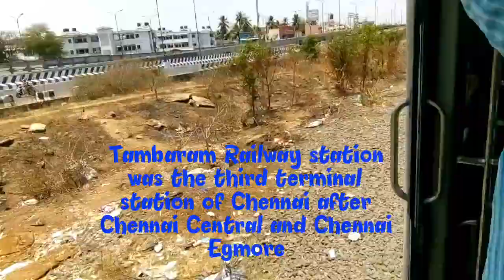Vandalur To Tambaram | Short Travel | 3 rd Line Update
This video was about short travel from Vandalur to Tambaram by Chennai EMU train.

Vandalur  to Tambaram line located between Chennai Beach - Chengalpattu section. To reach Vandalur Zoo alight at Vandalur railway station. From Vandalur railway station Vandalur Zoo will be around 1km distance. Either u can walk or go by bus by walking towards Vandalur gate bus stop which was located adjacent to Vandalur railway station.

As far as 3rd line is concerned not much work happening in this stretch. Only platforms works are partially completed at Vandalur and Perungaluthur railway  station. Still lot of works like earth levelling, signalling and electrification works need to be done.

Irumbuliyur Bridge alteration work is progressing so that 3 rd line can be laid, as present space is not enough to handle BG track width. Apart from that minor bridge works almost completed between this stretch which is the only positive thing happened.